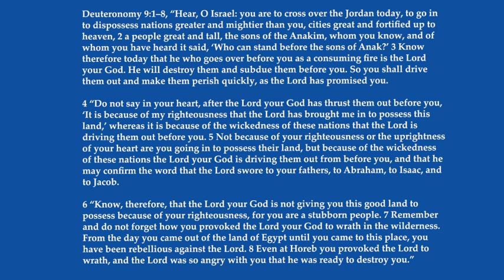Reading the Bible Daily with Dave: October 26 Deuteronomy 9:1-8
Join Dave as he journeys through the Word of God today October 26 looking at Deuteronomy 9:1-8 on this new episode of Reading the Bible Daily with Dave.